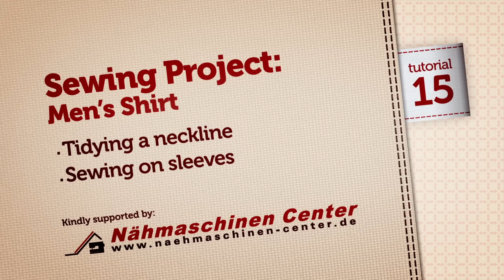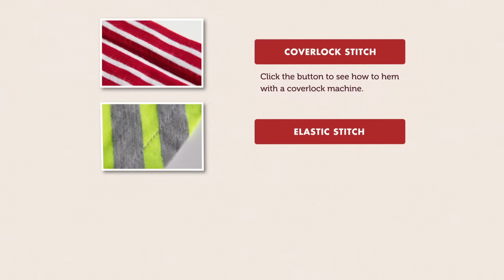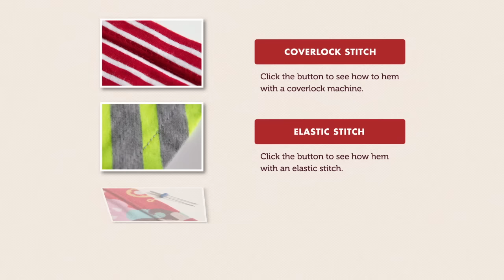How to sew a T-shirt - step by step sewing tutorial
With our sewing pattern ”Max“ you can sew a classic T-shirt with short or long sleeves and a regular fit. With choices of a shoulder yoke, a button placket and a breast pocket, you can customize this shirt according to your tastes and preferences.

Happy Sewing,
Ina